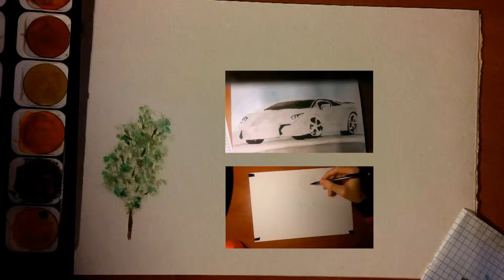Рисую синий цветок георгин / drawing blue dahlia flower